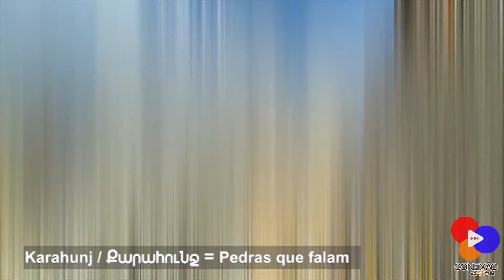Bloco de Turismo #22│ Syunik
Bloco de turismo extraído do 22º programa ConexãoArmênia - 10ª edição de 2021 exibido em 27/05/2021
📌 Turistando na Armênia Syunik e seu portalmistico ZoratsKarer, wingsoftatev -@HarsnadzorEcoResort
📌 Այս անգամ հայաստանյան շրջայցը մեզ տարավ Սյունիք։

🇦🇲🤝🇧🇷 Colabore com o nosso programa, sua ajuda é muito importante.